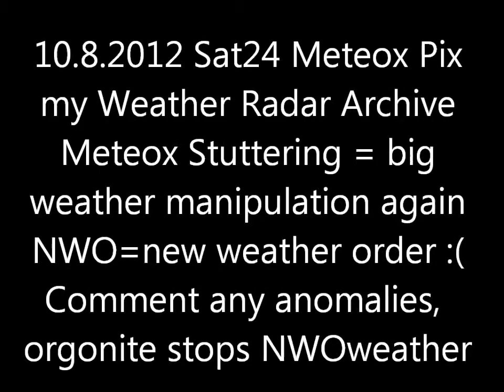10.8.2012 Sat24 METEOX radar anomalies HAARP Rings Weather Warfare GEOENGINEERING Chemtrails